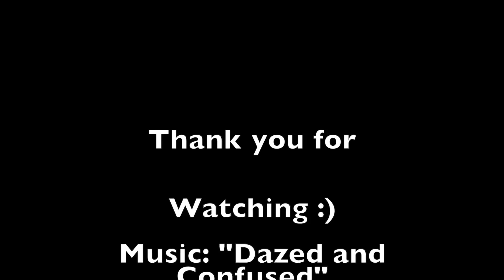My Go To AB Workout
Made this video for all you assholes in the gym wasting your time doing crunches. Do that shit at home punks.